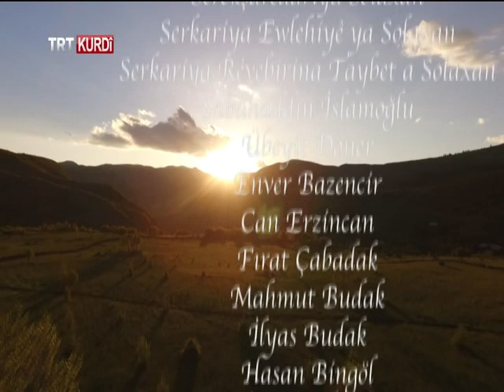SOLHAN'IN SOLMAYAN YÜZLERİ BELGESELİ (Rûgeşên Solxanê )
TRT KURDİ kanalında 03 Ekim 2015 tarihinde yayınlanan programı izlemeyenler için...